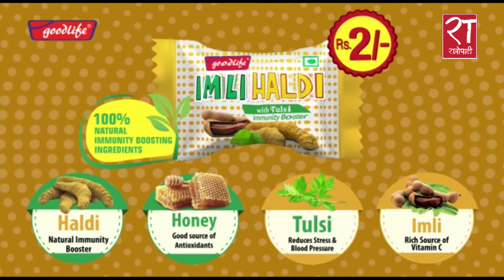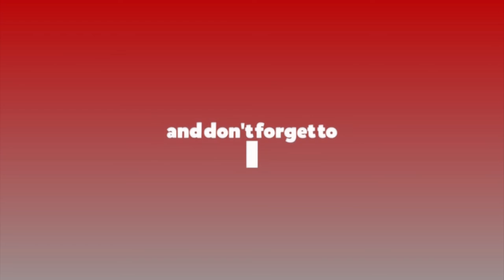‘कालो प्लेटको सवारी साधनबाट कोरोना सर्ने, रातो प्लेट र हावाई जहाजबाट कोरोना नसर्ने, ’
‘कालो प्लेटको सवारी साधनबाट कोरोना सर्ने, रातो प्लेट र हावाई जहाजबाट कोरोना नसर्ने, यो कस्तो विश्लेषण हो ?’ covid19 yatayat sabarisadhan plane domesticplane bus mirco yatayatmahasanga # RatopatiTV